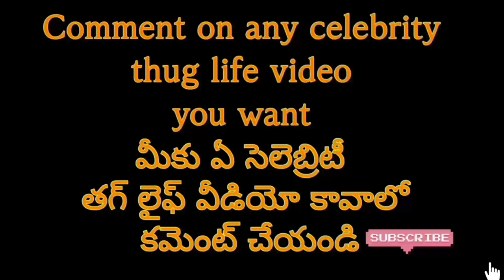Suma Kanakala Thug Life Video 😍 in HD version | Anchor Suma Thug life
SUMA Punches in Programs
Suma Kanakala